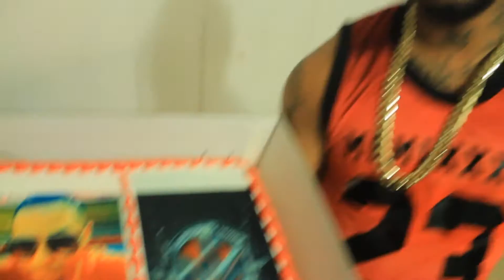CUMPLEAÑO DE MR LA DIFERENCIA DEL FLOW